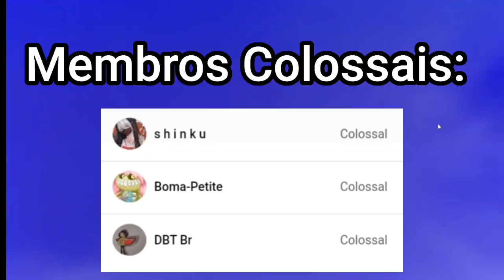JOGUEI O MY SINGING MONSTERS: THE LOST LANDSCAPE PELA PRIMEIRA VEZ!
Créditos ao criador @RawZebra, o cara é top 👌🏻

Obrigado NathanGames pelo link.

Me Apoie No Fortnite Com O Código: KarlosYTBR